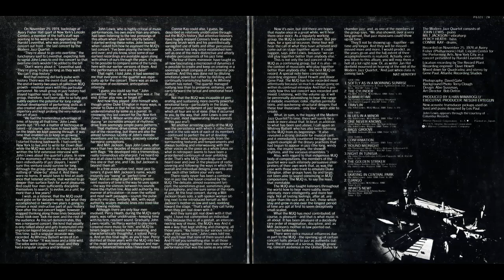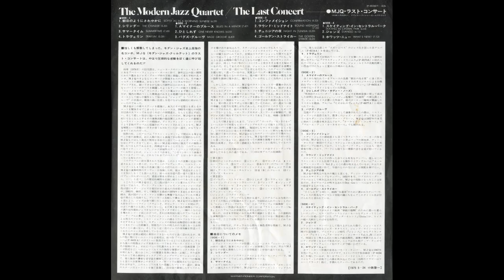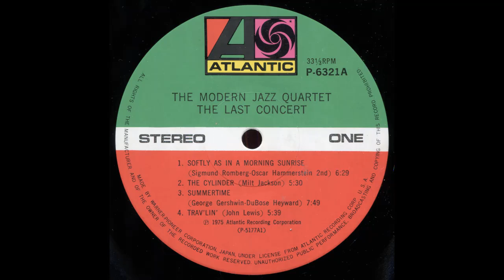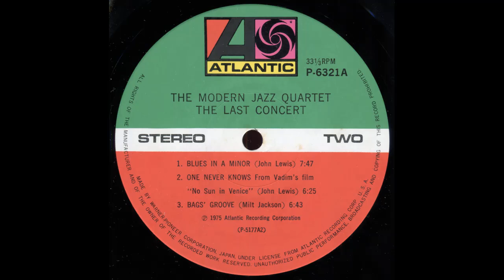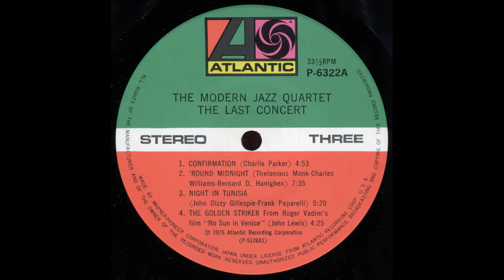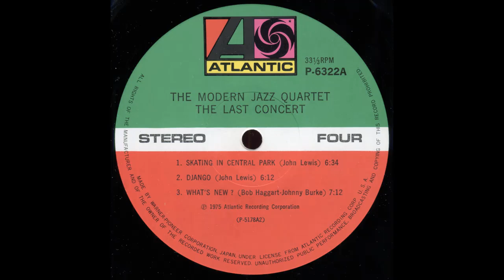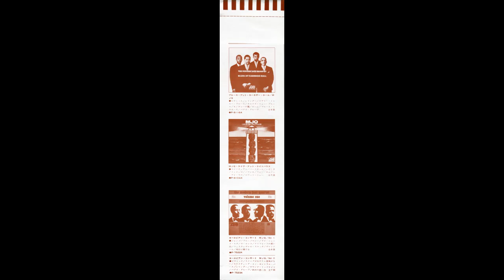The Modern Jazz Quartet - The Last Concert (1975) side C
side C

The Modern Jazz Quartet - The Last Concert (1975)

 Various Artists